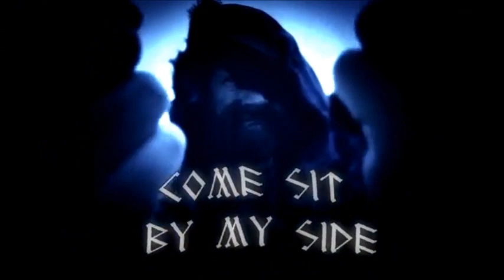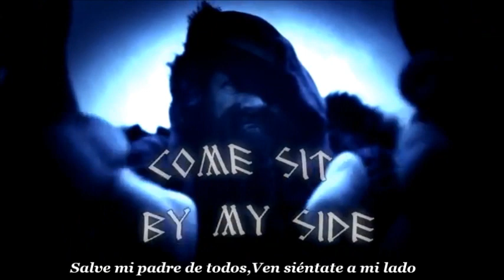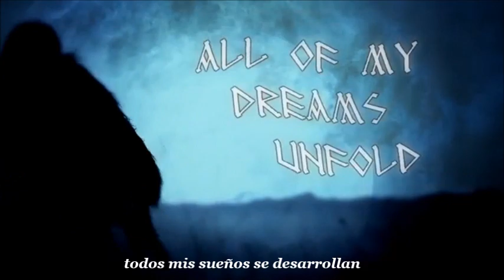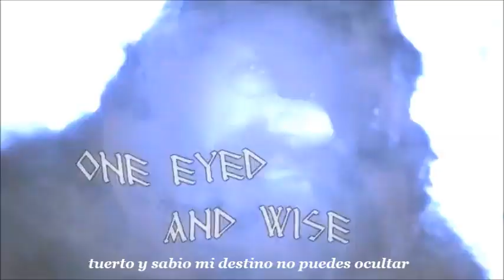Bloodbound - Odin's Prayer (Subtitulada)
All rights to music art & video correspond to their authors (C)
Todos los derechos sobre el arte musical y video corresponden a sus autores (C)

Banda: Bloodbound
Pais : Suecia
Cancion : Odin's Prayer (Oración de Odín)
Album: (Tales From The North)
Año:  (2023)

Podes seguir a la banda en estas plataformas;

* Si te gusta lo que encuentras aqui y deseas tambien apoyar este canal     puedes colaborar haciendo una donacion en el siguiente link:

  Muchisimas Gracias!